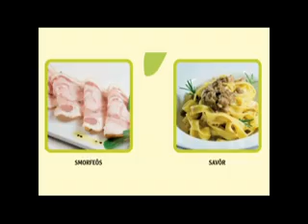ATC Serie D - puntata del 1 ottobre 2013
A tutto campo serie D, il magazine di FvgSport channel, dedicato al campionato di calcio di serie D Fvg, condotto da Marco Agrusti.

Ospite in studio: mister Giuliano Zoratti